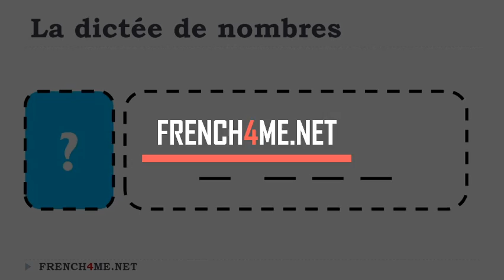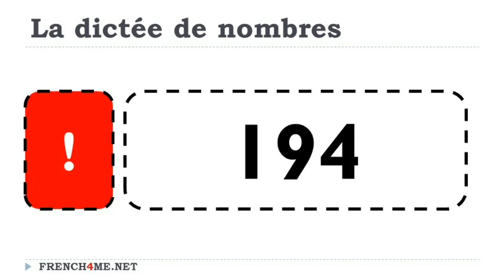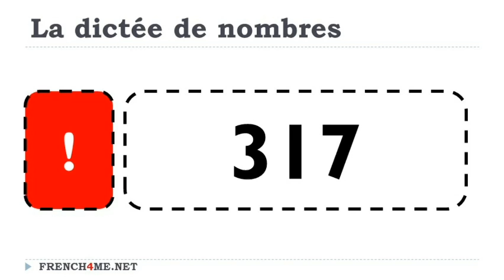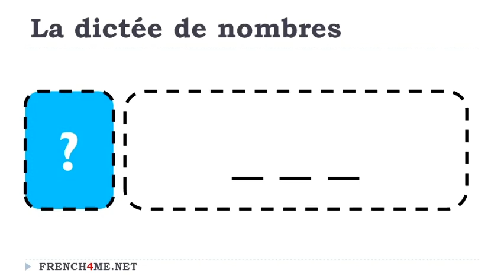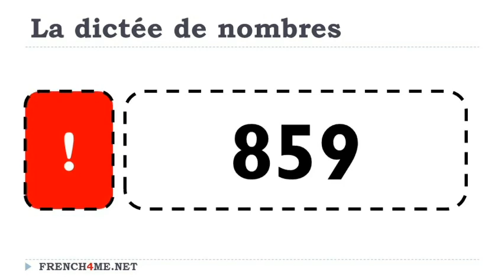Aprende francés I Dictado diario de números # 125